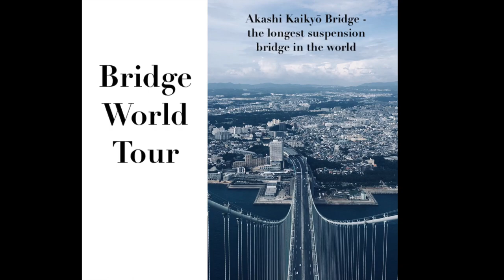A WALK ON THE LONGEST SUSPENSION BRIDGE IN THE WORLD - Akashi Kaikyō Bridge, Kobe, Japan.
Almost 300 m above the sea level!
Would you dare?